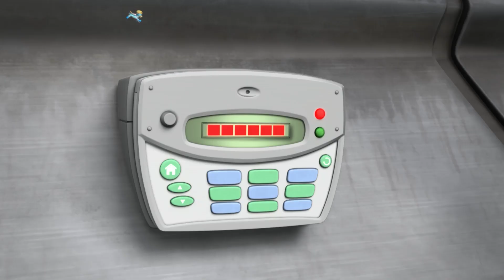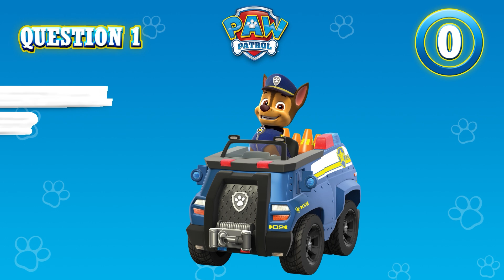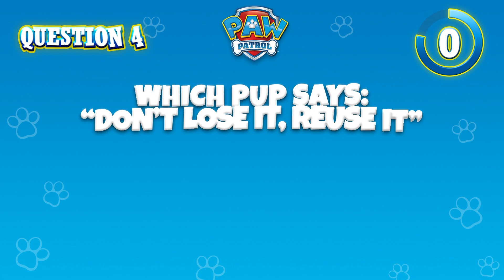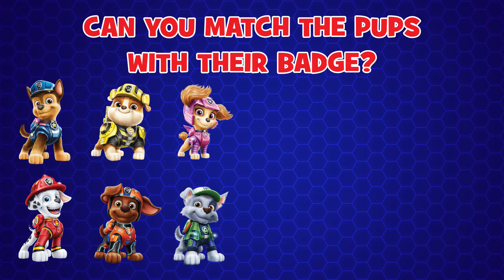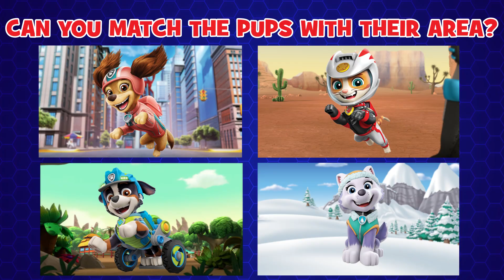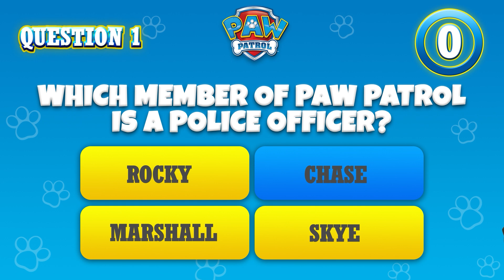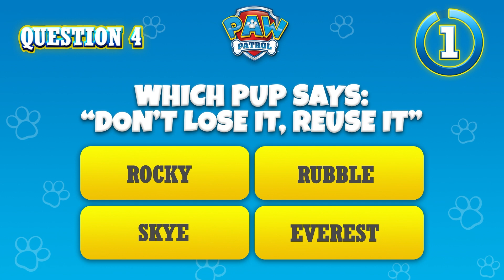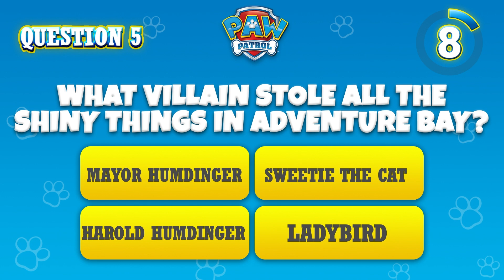Chase and Marshall Mighty Pups Rescues ⚡️ | PAW Patrol Compilation | Cartoons for Kids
Pup power! In this cartoon compilation for kids, Chase, Marshall, and the rest of the Mighty Pups stop a group of Mayor Humdinger clones, track down super-powered kitties and more!